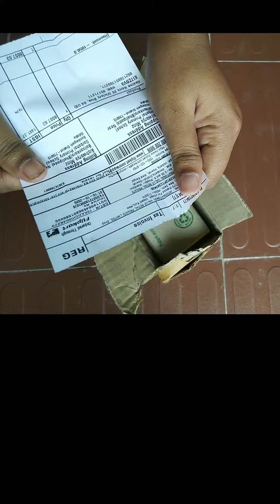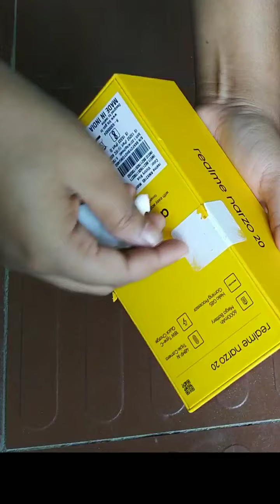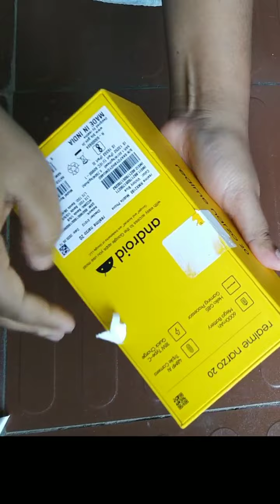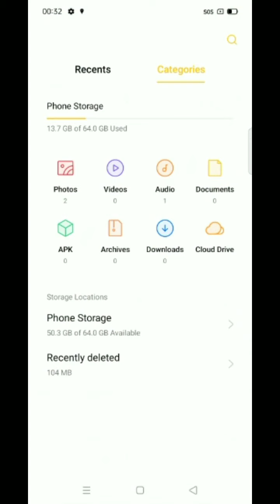Unboxing Realme Narzo 20